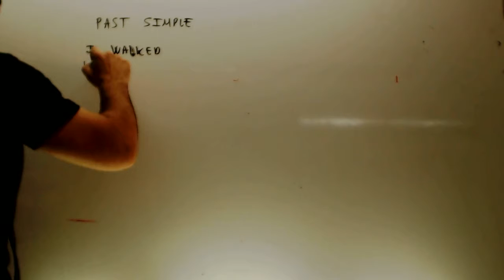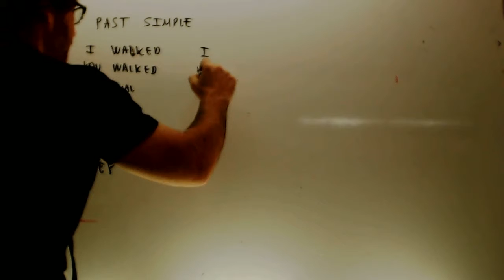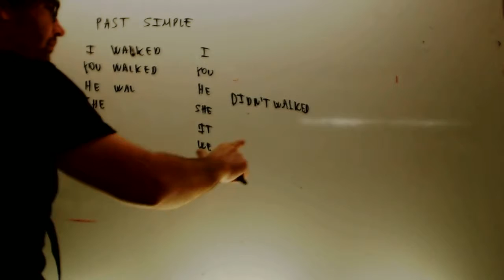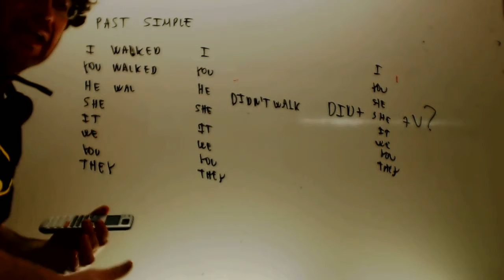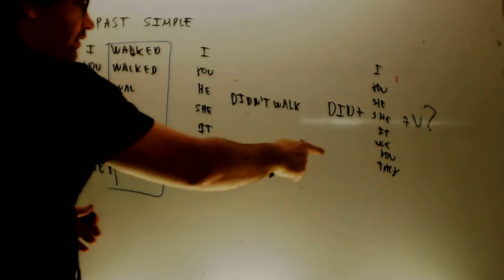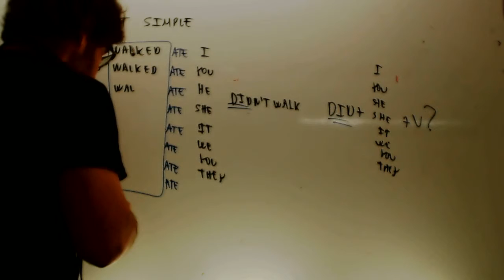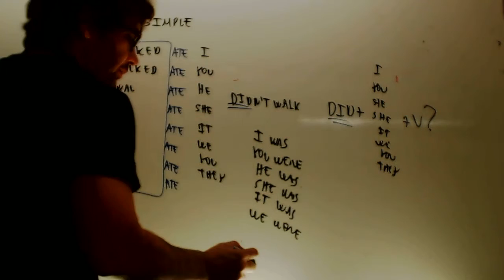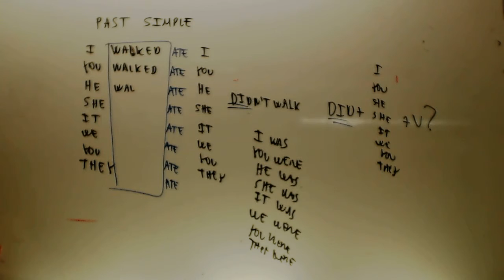Past simple Ingles 2 ESO Academia Usero Estepona